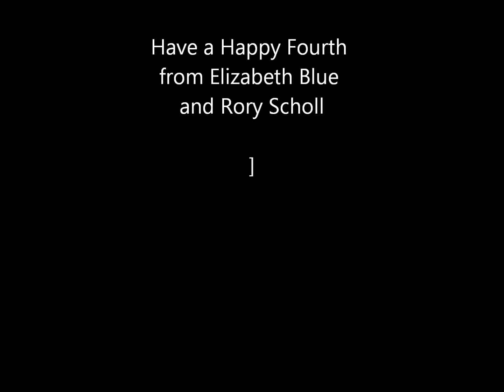Ror White and Blue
If America had a BBQ and invited the whole world, who would come? Lets find out!  Love, ELizabeth Blue and Rory Scholl